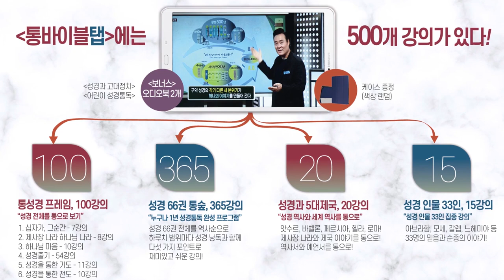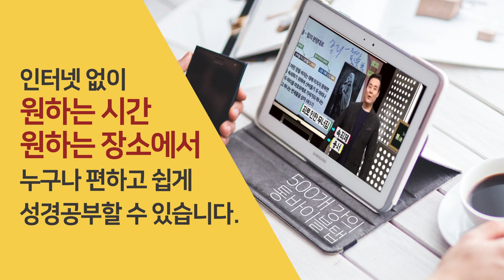제사장 나라 하나님 나라 알기 - 7개 질문과 분위기 [모세오경 - 여호수아편] "왜 모세, 여호수아, 기드온, 사무엘은 왕이 되지 않으려고 노력까지 했는가?"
제사장 나라 하나님 나라 알기 - 7개 질문과 분위기

[모세오경]

질문 - "왜 모세, 여호수아, 기드온, 사무엘은
왕이 되지 않으려고 노력까지 했는가?"

대답 - "왜냐하면, 제사장 나라의 거룩한 시민이 되고 싶어서"

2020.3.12 - 모세오경 [여호수아편]